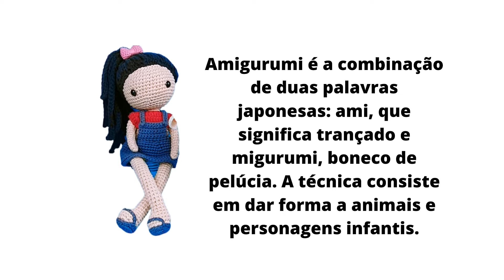O que é Amigurumi?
"A palavra “amigurumi” surgiu da conjunção de duas outras palavras japonesas: “ami” que significa malha e “nuigurumi” que significa bicho de pelúcia. Segundo a tradição japonesa os amigurumis possuem uma “alma”, que o converte em um companheiro e confidente para o seu dono, proporcionando proteção e consolo."

Quer um amigurumi para presentear, decorar ou Amar?

QUERO COMPRAR UM AMIGURUMI???
entre em contato com @atelie_rosi_andrade no Instagram e faça sua encomenda!

Imagem retiradas da Internet(Pinterest)

Receitas da Universidade Amigurumi na qual eu faço parte  @maricota.brinquedos

@santinhos e santinhas @Márciascarpelli